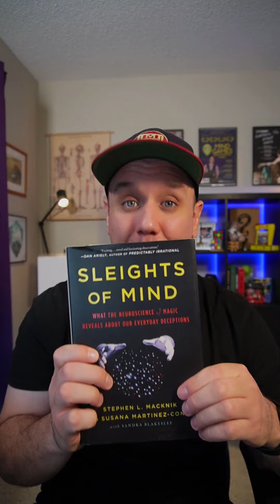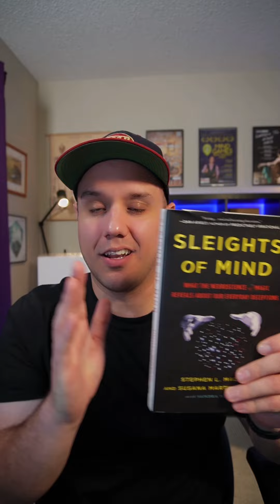How Magic Tricks *ACTUALLY* Work - | Jeff Newman: Mentalist, Magician, Trickster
How do magic tricks work? I hear (some form) of that question a lot...and a lot of the time, people are looking for explanations for the TRICKS.

But the ACTUAL reason why magic works is WAY more fascinating.

If you want to hear more about this from me, let me know, and I'll do more videos diving into your brain on magic.